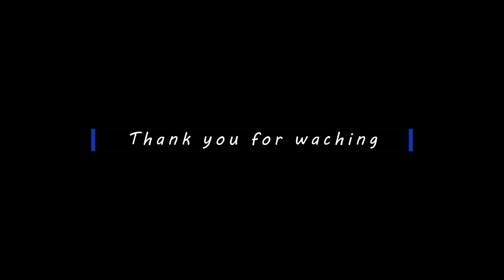【ベース】Cyber Zone / CASIOPEA【弾いてみた】